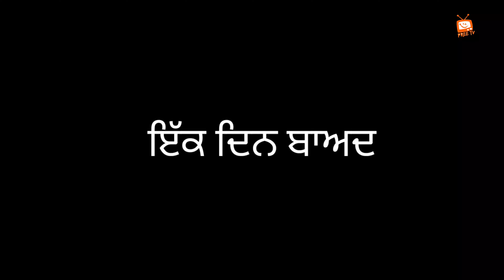Aajo America Challiye | New Short Movie 2022 | Mexico Donkey | USA | Aaja Mexico Challiye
DOP : Rohit Atwal
Singer : Sultan Khan
Actors
Sultan Panna
KD Mahla
Aman Jakhepal
Happy Singh
Ram Sangrur
mheva khan

Aaja Mexico Challiye Full Movie 2022
Ammy Virk Full Movie
Mexico Jungle
Mexico Donkey
USA Donkey
America Donkey